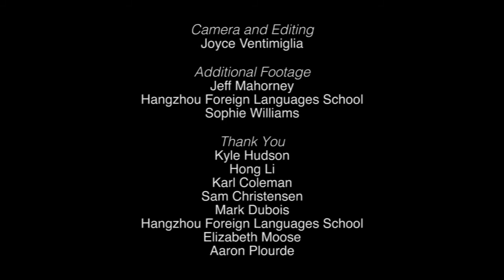Expanding Opportunities: NCSSM's Global Understanding Program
NCSSM faculty and students discuss their experiences in the Global Understanding Program, both traveling abroad as part of an exchange program to China, and utilizing interactive video conferencing to continue the conversation from across the globe.

NCSSM, a publicly funded high school in North Carolina, provides exciting, high-level STEM learning opportunities. If you appreciate this video and would like to make a donation, you can make a tax-deductible gift to the NCSSM Foundation. Thank you!